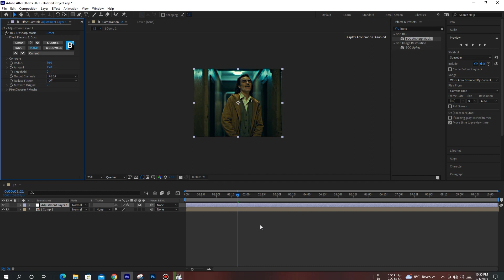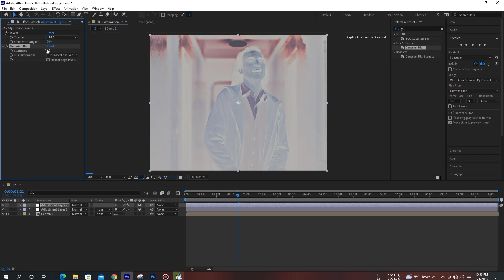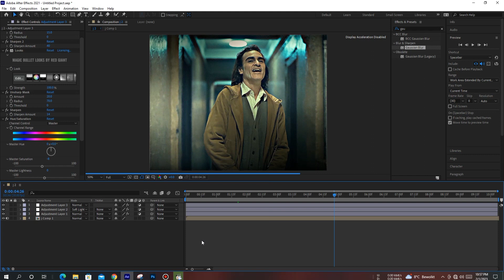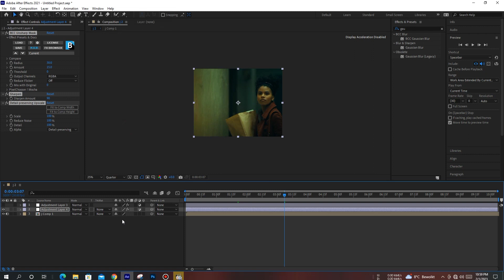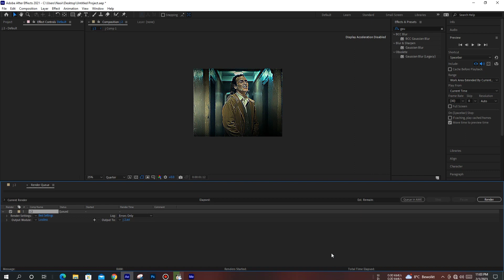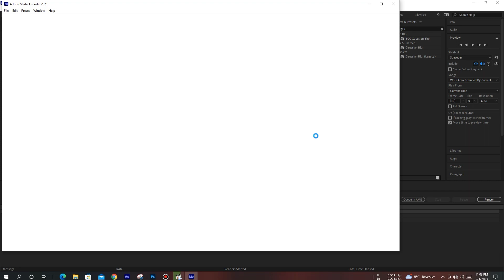4K Ultra Sharpin Quality in after effects Tutorial + Preset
Preset  on my telegram

tags

i5 3rd generation Laptop
GPU NVIDIA GTX 1050Ti
RAM 8GB
ROM 320